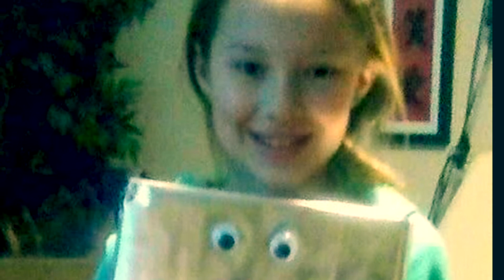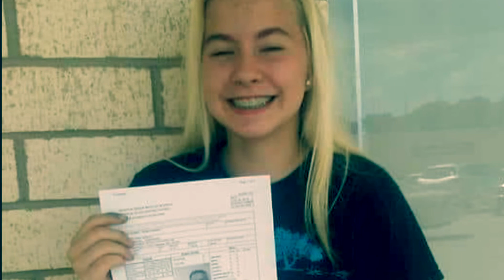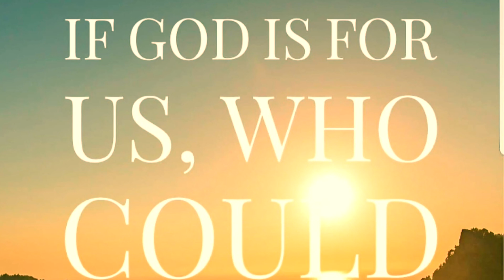September 10, 2022